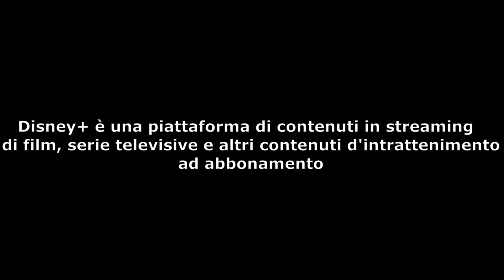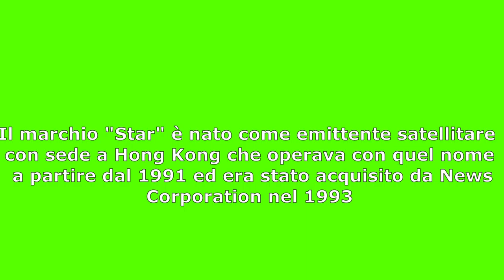Disney Plus (Prod.by briscola007)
ragazzi troverete questo video sulla playlist dei blog
Diretor:Briscola007
Prod By : Briscola007
Conduttore: Briscola007
Creator: Briscola007
Video Editing: Briscola007
Alla Prossima

ECCO IL LINK PER IL LIBRO